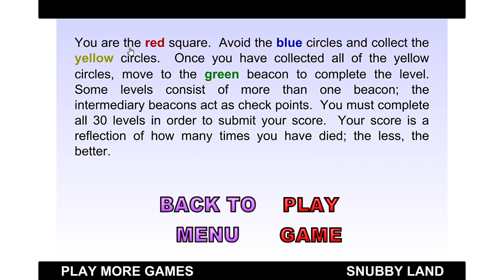T H E W O R L D ' S H A R D E S T G A M E